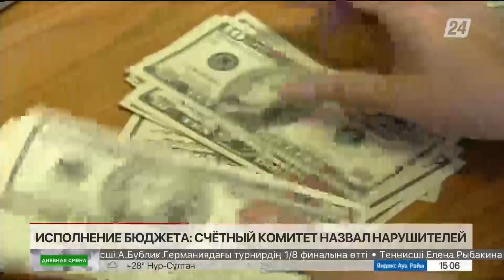Выпуск новостей 14:00 от 08.06.2022